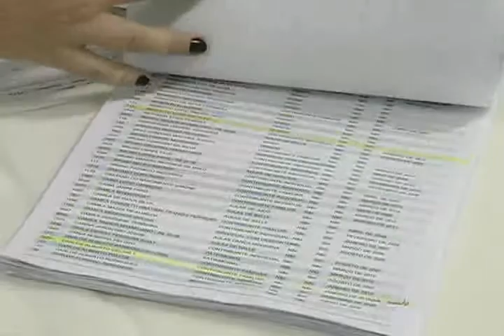Eleição da nova diretoria do Clube Guaxupé